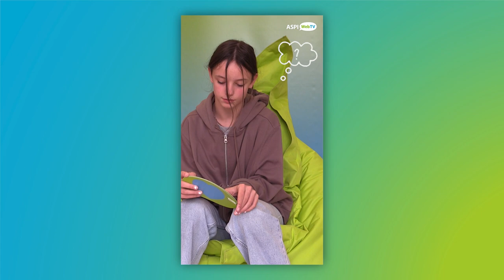OpenMic – Parlando di adescamento online di minore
L’adescamento online di minore consiste nel tentativo da parte di un adulto malintenzionato di avvicinare ragazzi e ragazze, ma anche bambini e bambine, allo scopo di instaurare una relazione intima, anche sessualizzata, tramite i canali digitali.

È possibile comprendere se una persona è chi dice di essere? E cosa fare davanti ad una situazione di questo tipo? Vediamo cosa hanno detto i ragazzi e le ragazze al microfono di OpenMic.

e-www@i è un programma di prevenzione dei rischi nell’ambito dell’utilizzo delle Tecnologie dell’informazione e della comunicazione, della Fondazione ASPI.
I giovani adolescenti che prendono parte al programma, trattano temi come il bullismo e il cyberbullismo, il sexting, l’adescamento, la privacy online e i social network.

In collaborazione con il Centro di risorse didattiche e digitali (CERDD) del Canton Ticino.